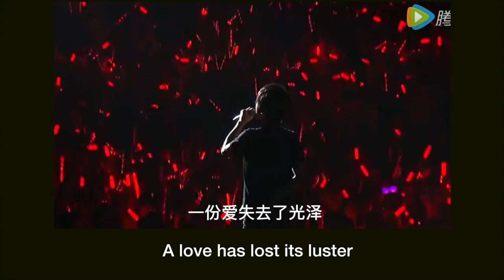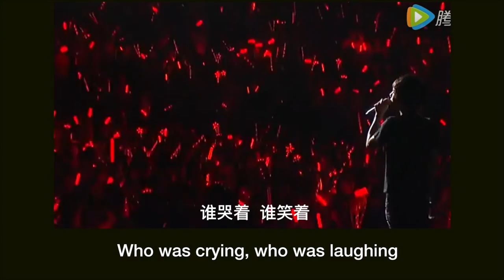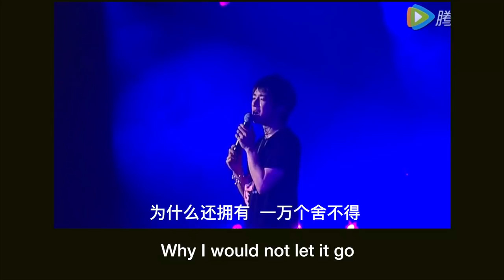(ENG SUB) King and Beggar by Chenyu Hua - 华晨宇隐忍演绎情歌《国王与乞丐》中英文字幕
The original version of this song was sang by Chenyu Hua and Aska Yang and it was collected in Hua's second album "Aliens" in 2015. This solo version was performed in his concert of Shanghai in 2016. Hope you like it!